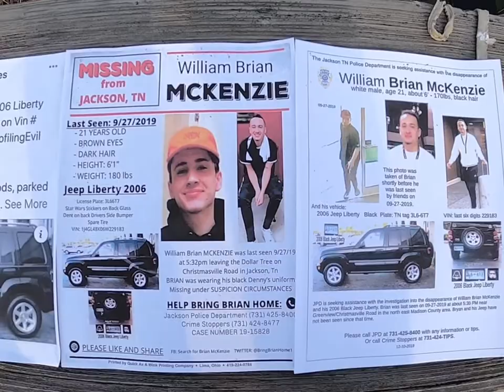William Brian McKenzie’s 23rd Birthday a mother’s cry